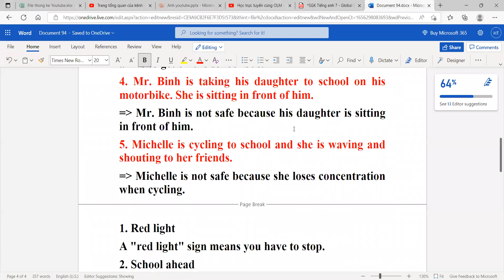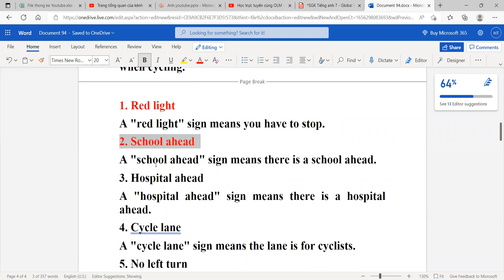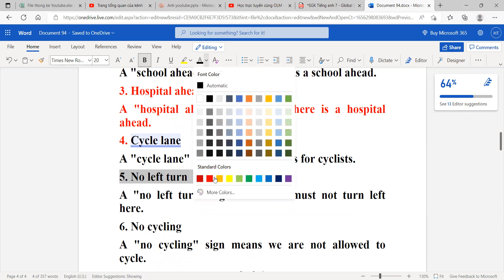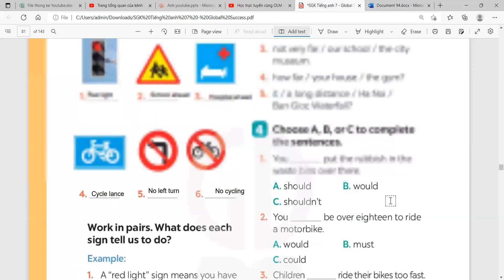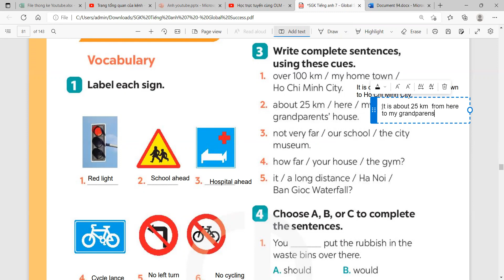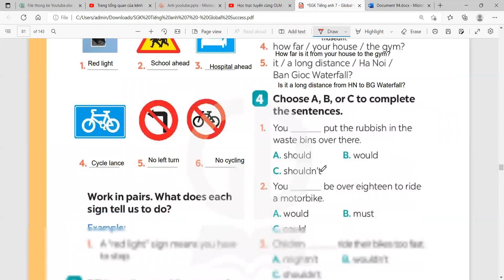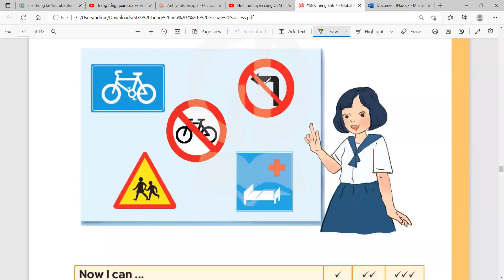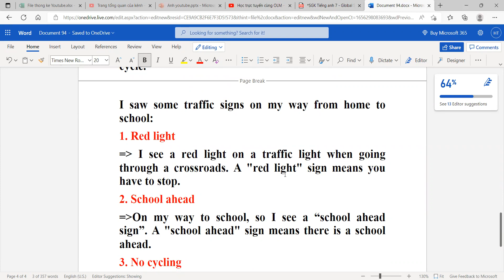Tiếng Anh 7 Global Success - Unit 7 Traffic - Looking Back & Project